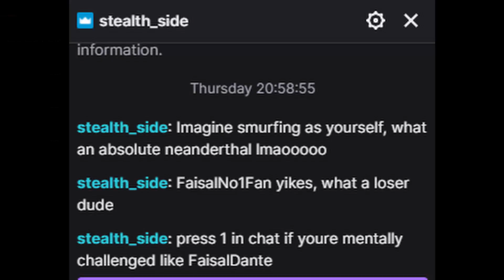I ran into my NUMBER 1 FAN - DBFZ Zamasu mirror match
I'm hearing some mic pops every few seconds.  its triggering me.

Tip my PayPal if you like to and help me build this new PC!